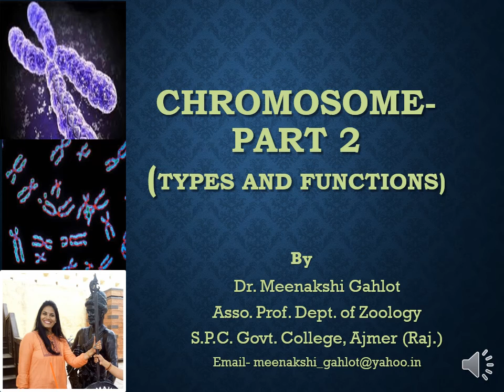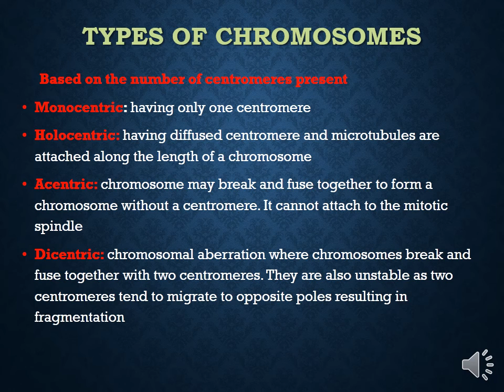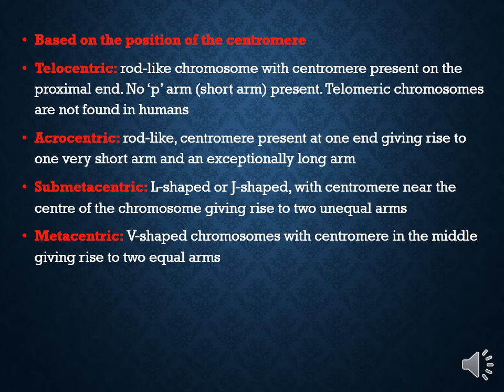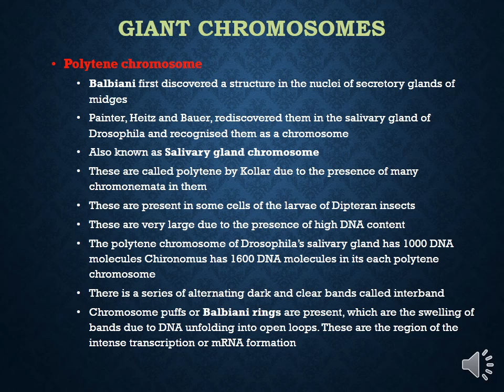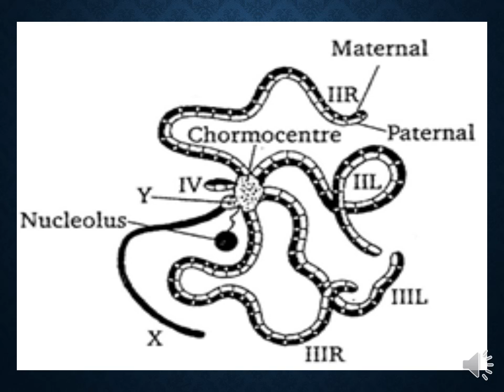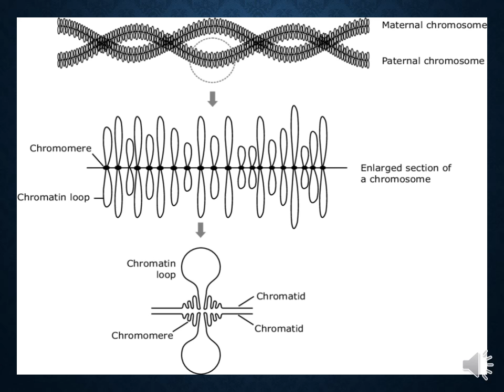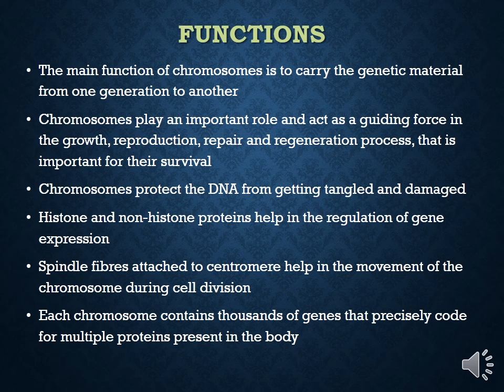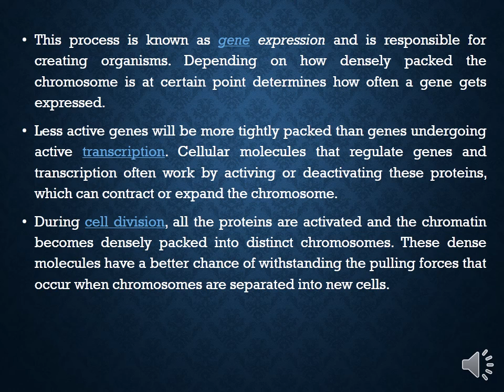Chromosome Types and functions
Chromosomes types on basis of position and number of centromere,Gaint chromosomes